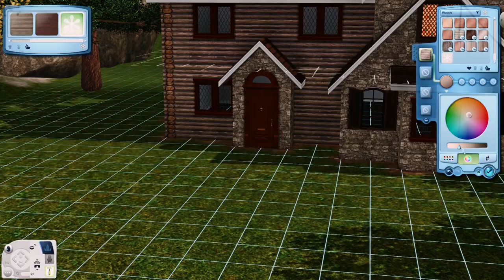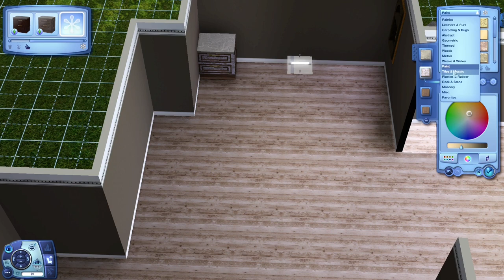The Sims 3 | Speed Build | Pond Lake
So glad to be back at it! I missed you all so much ♥

The Sims 1 Soundtrack
-Mall Rat